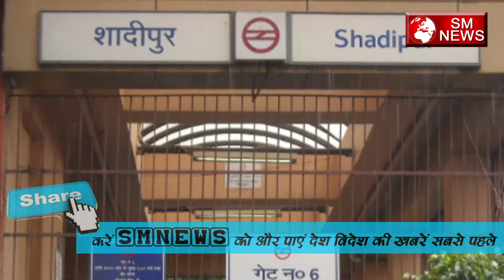Delhi में बढ़ते Crime का कड़वा सच-Increasing Crime Rate in Delhi-SM News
Delhi में बढ़ते Crime का कड़वा सच